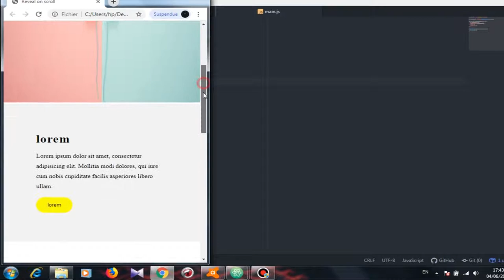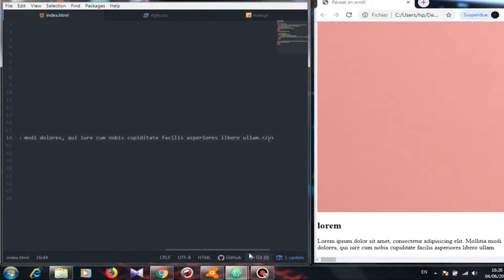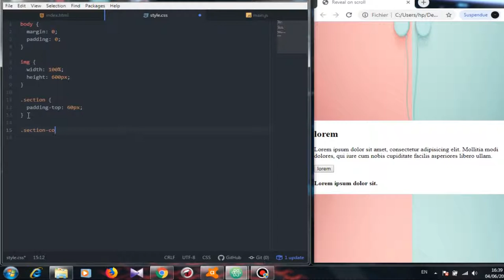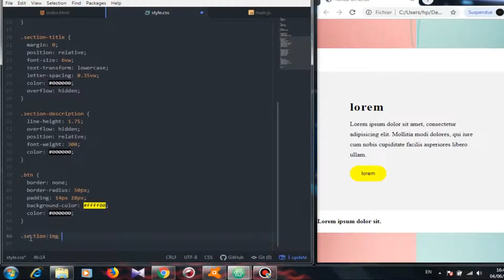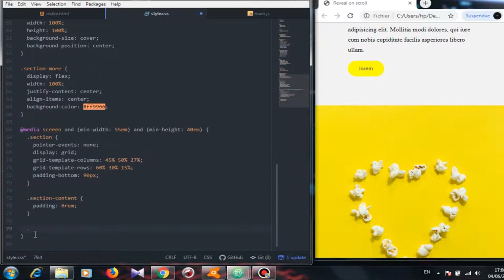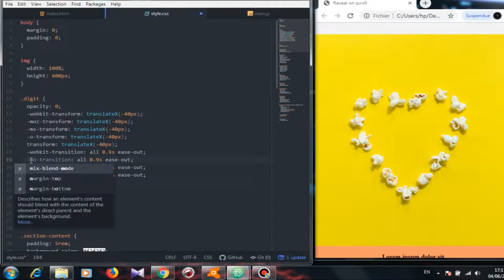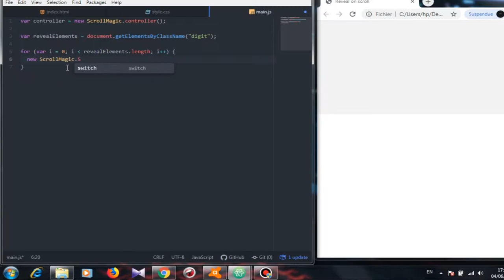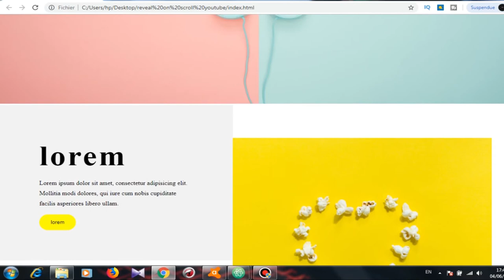how to create animation scroll with scrollmagic | HTML and CSS and Javascript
In this video you learn How  To Create animation scroll with scrollmagic  using HTML and CSS and Javascript